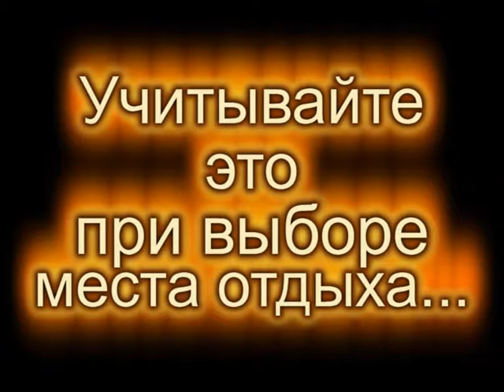Адлер...шум самолетов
Съемка с моста через Мзымту.
Выкладываю как есть, без всяческого редактирования.